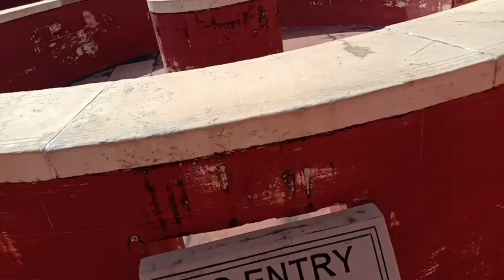meet❤️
meet ❤️elvishyadav